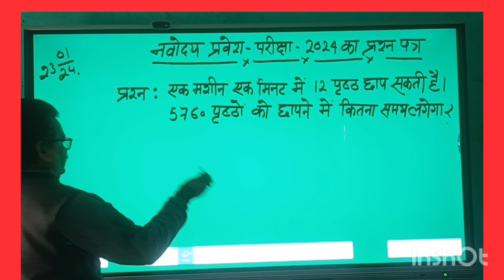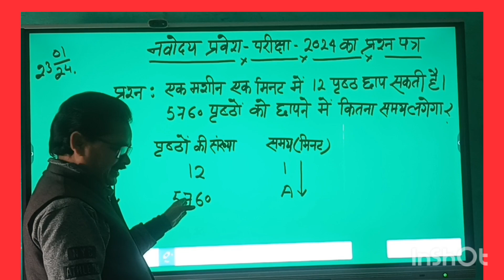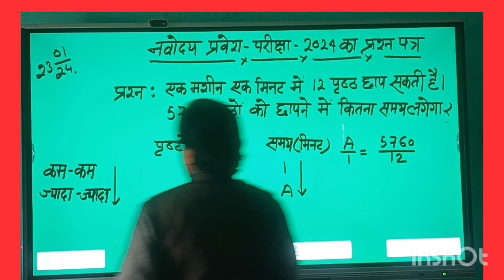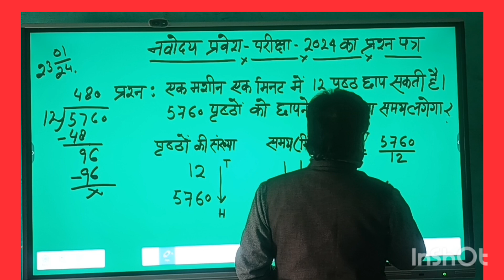नवोदय प्रवेश परीक्षा 2024 में आए प्रश्न का हल । जोकि 20 जनवरी 2024 को हुई ।